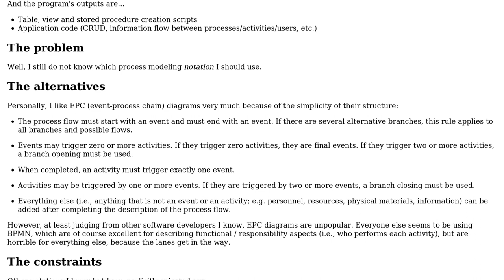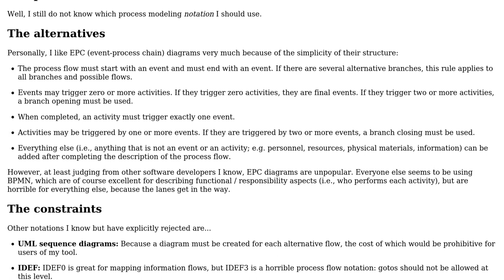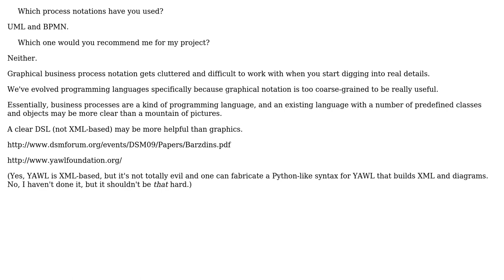Software Engineering: Choosing a process modeling notation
With thanks & praise to God, and with thanks to the many people who have made this project possible! You are responsible for your own actions.